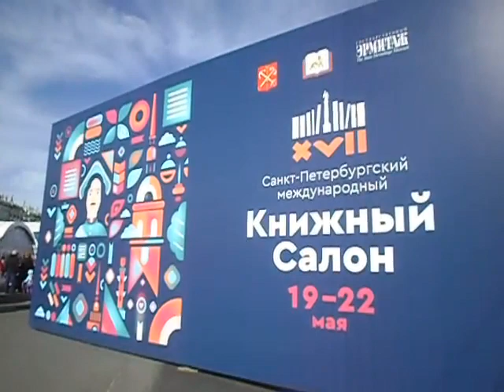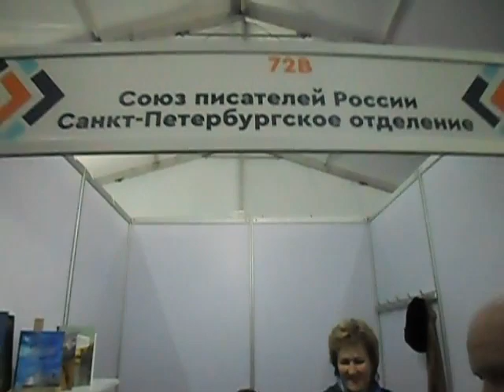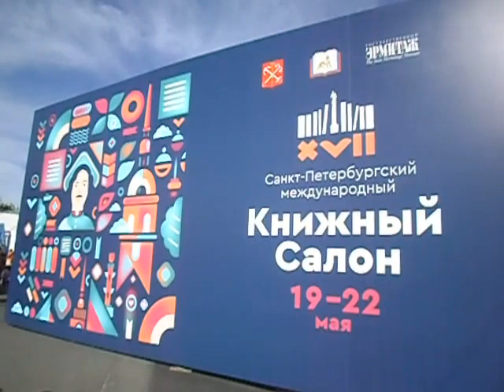Поэт Сергей Зайцев представил Книги, две новые на Стенде Издательства на Книжном салоне СПБ. 2022 г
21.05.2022. Мое ВИДЕО-репортаж-хроника События Встречи с Сергеем Зайцевым, поэтом, на XVII международном Санкт-Петербургском Книжном салоне 2022 года, Представил на Стенде Издательства свои две новые Книги.